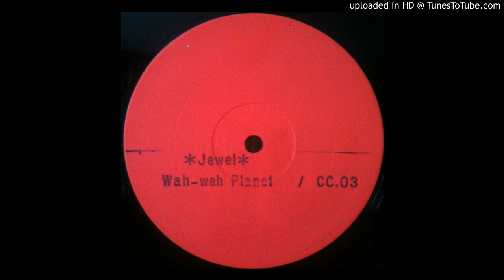Wah Wah Planet Featuring Lucy Sian - Jewel (Instrumental) (UK, 1990)